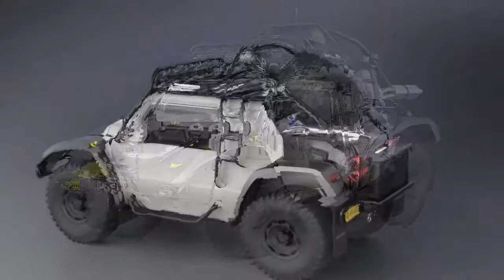Glickenhaus Boot to conquer volcanos, deserts — and the Bering Strait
SCG says the preliminary design for the Boot is complete, and agreements have been made with component manufacturers. The road-legal Boot is going racing at the Baja 1000 desert race in 2019, and plans include setting a world altitude record with an expedition version of the do-it-all vehicle, by climbing up a nearly 7-kilometer-tall volcano in the Andes.

The fantastic thing is that it would be also driven from New York to Paris, the long way around in 2020. To negotiate the Bering Strait, the Boot would be loaded on a bespoke, upscaled rubber dinghy with outboard motors: The entire thing looks like something from the "Fast and Furious" movie universe. The machine itself would be powered by a 5-liter V8 with selectable four-wheel drive, offering 20 inches of suspension travel. The mega gallery above has more pics of the vehicle in different guises.